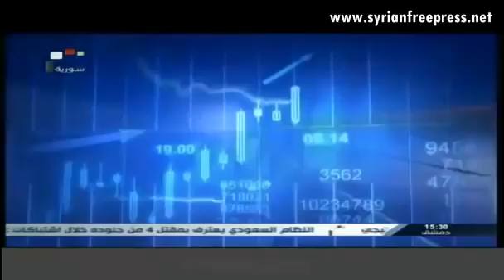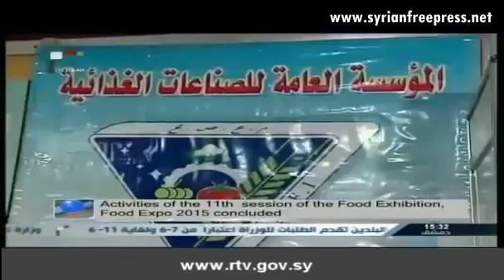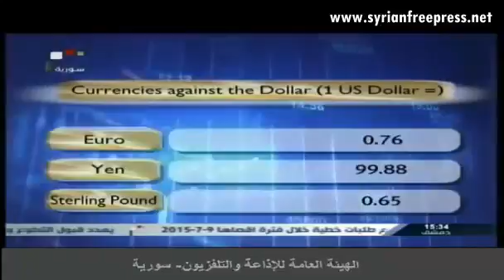Syria War News 6-6-15 Battlefield Report - Assad Defends Nation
Syria News 6 6 2015 ~

Broadcasted by Syrian National Television, Damascus (ENG)

Foreign Takfir
Al Qaeda project
Exposing Al_Qaeda
Zionist plots